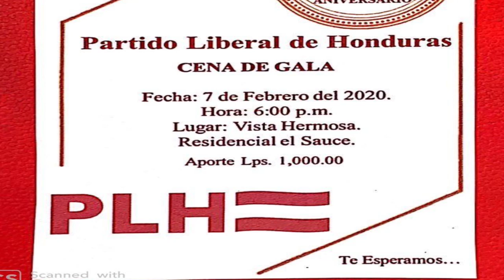Partido Liberal de Honduras cumple 129 años este 5 de febrero